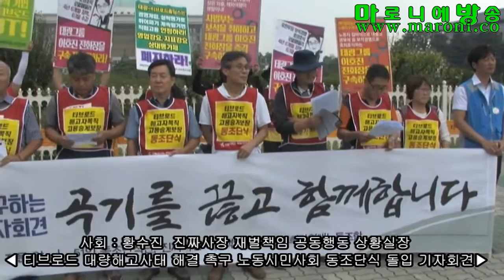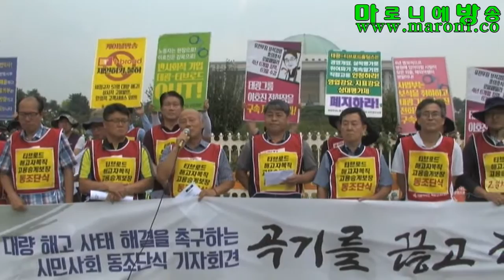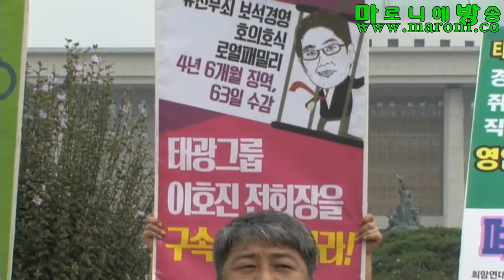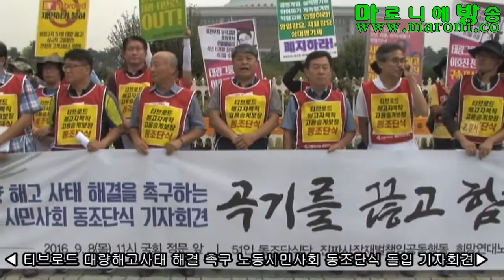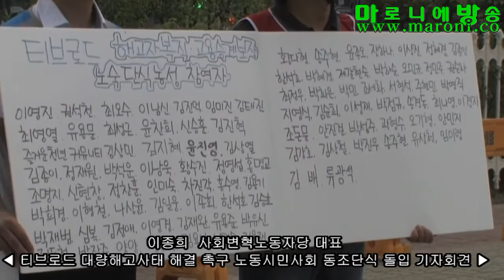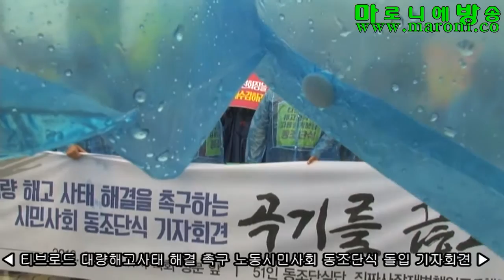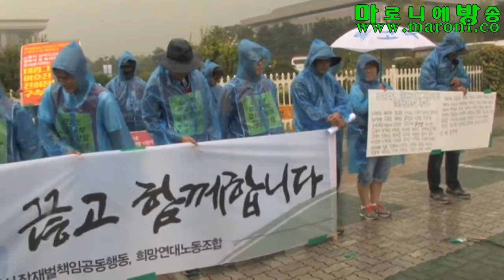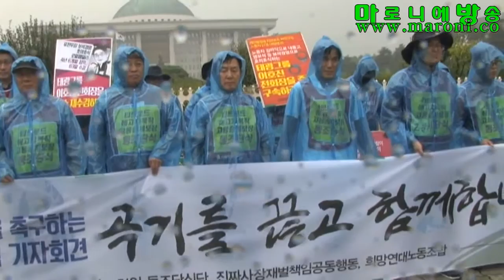[마방] 티브로드 대량해고사태 해결 촉구 노동시민사회 동조단식 돌입_20160908